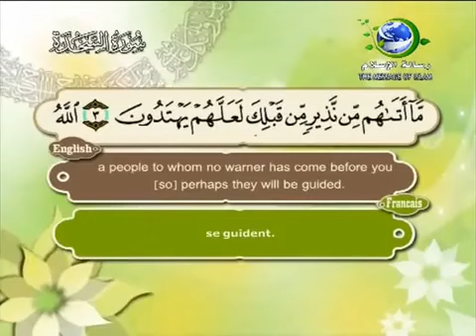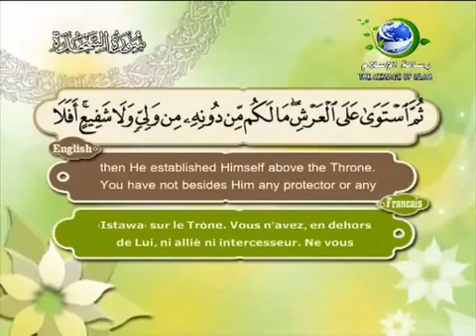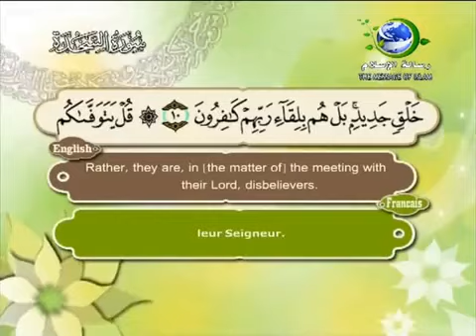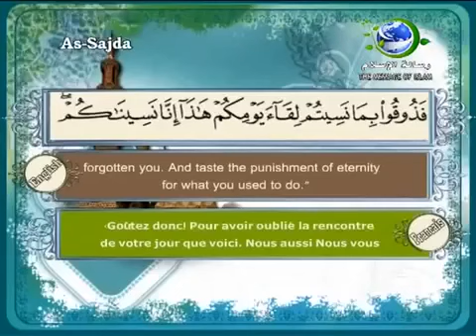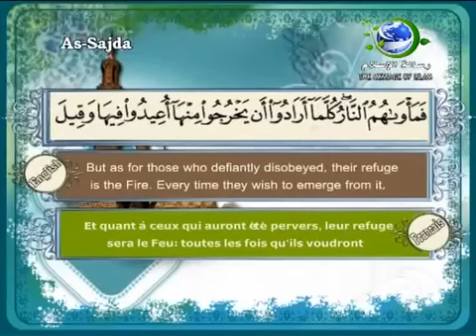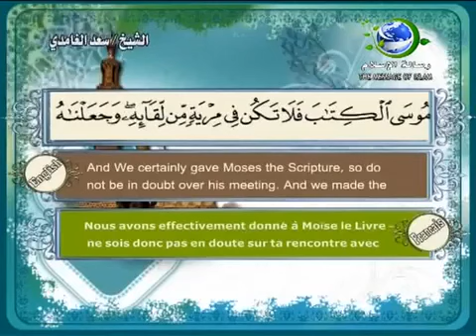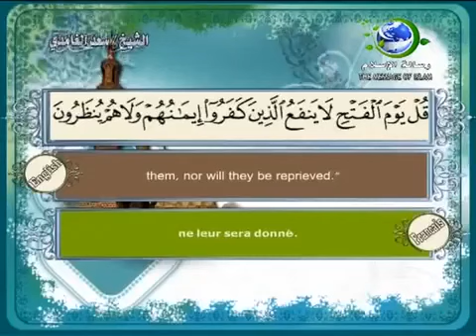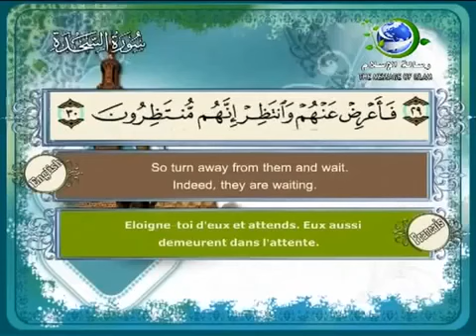Sourate As-Sajda - La prosternation (32) Saad El-Ghamidi | vostfr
1. Alif, Lam, Mim.
2. La Révélation du Livre, nul doute là-dessus, émane du Seigneur de l'univers.
3. Diront-ils qu'il (Muhammad) l'a inventé? Ceci est, au contraire, la vérité venant de ton Seigneur pour que tu avertisses un peuple à qui nul avertisseur avant toi n'est venu, afin qu'ils se guident.
4. Allah qui a créé en six jours les cieux et la terre, et ce qui est entre eux. Ensuite Il S'est établi ‹Istawa› sur le Trône. Vous n'avez, en dehors de Lui, ni allié ni intercesseur. Ne vous rappelez-vous donc pas?
5. Du ciel à la terre, Il administre l'affaire, laquelle ensuite monte vers Lui en un jour équivalant à mille ans de votre calcul.
6. C'est Lui le Connaisseur [des mondes] inconnus et visibles, le Puissant, le Miséricordieux,
7. qui a bien fait tout ce qu'Il a créé. Et Il a commencé la création de l'homme à partir de l'argile,
8. puis Il tira sa descendance d'une goutte d'eau vile [le sperme];
9. puis Il lui donna sa forme parfaite et lui insuffla de Son Esprit. Et Il vous a assigné l'ouïe, les yeux et le cœur. Que vous êtes peu reconnaissants!
10. Et ils disent: "Quand nous serons perdus dans la terre [sous forme de poussière], redeviendrons-nous une création nouvelle?" En outre, ils ne croient pas en la rencontre avec leur Seigneur.
11. Dis: "L'Ange de la mort qui est chargé de vous, vous fera mourir. Ensuite, vous serez ramenés vers Votre Seigneur".
12. Si tu voyais alors les criminels [comparaître], têtes basses devant leur Seigneur! "Notre Seigneur, Nous avons vu et entendu, renvoie-nous donc afin que nous puissions faire du bien; nous croyons (maintenant) avec certitude".
13. "Si Nous voulions, Nous apporterions à chaque âme sa guidée. Mais la parole venant de Moi doit être réalisée: "J'emplirai l'Enfer de djinns et d'hommes réunis".
14. "Goûtez donc! Pour avoir oublié la rencontre de votre jour que voici. Nous aussi Nous vous avons oubliés. Goûtez au châtiment éternel pour ce que vous faisiez".
15. Seuls croient en Nos versets ceux qui, lorsqu'on les leur rappelle, tombent prosternés et, par des louanges à leur Seigneur, célèbrent Sa gloire et ne s'enflent pas d'orgueil.
16. Ils s'arrachent de leurs lits pour invoquer leur Seigneur, par crainte et espoir; et ils font largesse de ce que Nous Leur attribuons.
17. Aucun être ne sait ce qu'on a réservé pour eux comme réjouissance pour les yeux, en récompense de ce qu'ils œuvraient!
18. Celui qui est croyant est-il comparable au pervers? (Non), ils ne sont point égaux.
19. Ceux qui croient et accomplissent les bonnes œuvres, auront leur résidence dans les Jardins du Refuge, en récompense de ce qu'ils œuvraient.
20. Et quant à ceux qui auront été pervers, leur refuge sera le Feu: toutes les fois qu'ils voudront en sortir, ils y seront ramenés, et on leur dira: "Goûtez au châtiment du Feu auquel vous refusiez de croire".
21. Nous leur ferons certainement goûter au châtiment ici-bas, avant le grand châtiment afin qu'ils retournent (vers le chemin droit)!
22. Qui est plus injuste que celui à qui les versets d'Allah sont rappelés et qui ensuite s'en détourne? Nous nous vengerons certes des criminels.
23. Nous avons effectivement donné à Moïse le Livre - ne sois donc pas en doute sur ta rencontre avec lui -, et l'avons assigné comme guide aux Enfants d'Israël.
24. Et Nous avons désigné parmi eux des dirigeants qui guidaient (les gens) par Notre ordre aussi longtemps qu'ils enduraient et croyaient fermement en Nos versets.
25. Ton Seigneur, c'est Lui qui décidera entre eux, au Jour de la Résurrection, de ce sur quoi ils divergeaient.
26. N'est-ce pas pour eux une indication le fait qu'avant eux, Nous ayons fait périr tant de générations dans les maisons desquelles ils marchent? Il y a en cela des preuves! N'écouteront-ils donc pas?
27. N'ont-ils pas vu que Nous poussons l'eau vers un sol aride, qu'ensuite Nous en faisons sortir une culture que consomment leurs bestiaux et eux-mêmes? Ne voient-ils donc pas?
28. Et ils disent: "A quand cette victoire, si vous êtes véridiques"?
29. Dis: "Le jour de la Victoire,, il sera inutile aux infidèles de croire! Et aucun délai ne leur sera donné".
30. Eloigne-toi d'eux et attends. Eux aussi demeurent dans l'attente.